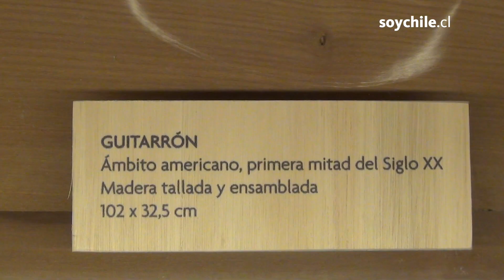Conoce las obras que albergará el primer Museo Violeta Parra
En el espacio, ubicado a pasos de Plaza Italia, se pueden encontrar sus óleos, arpilleras, papel maché y algunos objetos personales. Las puertas se abren hoy y la entrada es gratis.